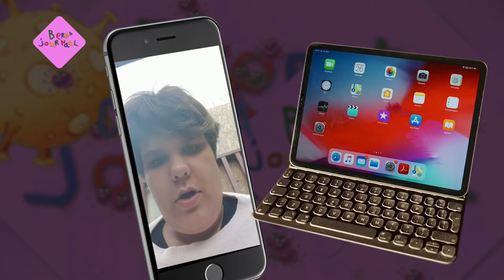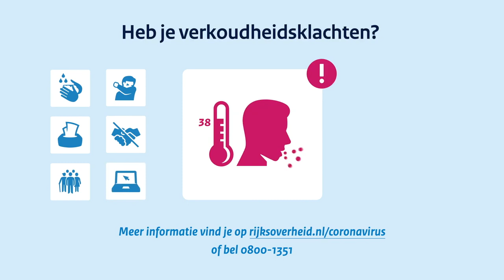Corona Bergh journaal van vrijdag 1 mei 2020 (aflevering 33)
In deze weekenduitzending van het Corona Berghjournaal zien jullie allereerst een vlog van Nathalie Kip. Vervolgens praten we met AVG arts Rob en vragen hem onder andere waarom je wel met huisgenoten mag ontbijten aan tafel, maar niet met collega's op de dagbesteding mag koffiedrinken.
Petra van Beelen van de Zeester heeft weer een Yoga oefening en we hebben weer  een leuke Blooper aflevering uit onze 33 corona Berghjournaals. In de Heppie tijd show komt een heuse olifant dansen en treedt Trafassie ('Kleine wasjes, grote wasjes') op. Marion en Marco verzorgen ook dit weekend een 10 minuten kerkdienst omdat dat in het Kruispunt niet mag.